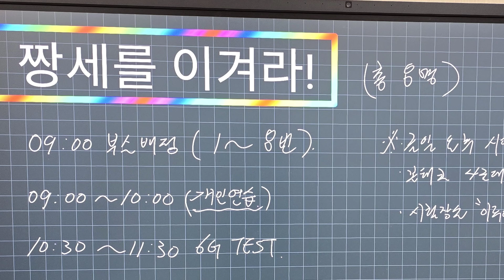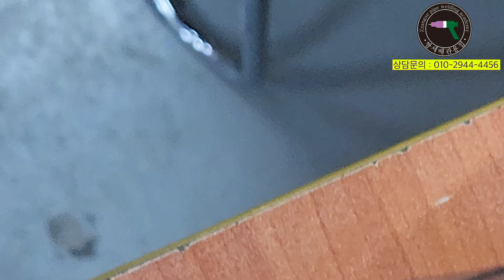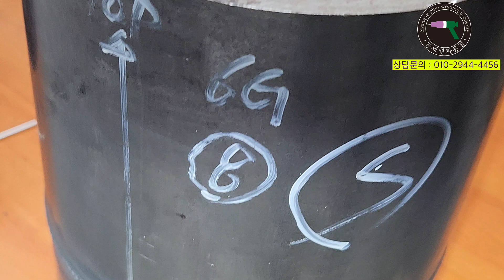1편 짱세 VS 졸업반 학생들 6G 대결 짱세의 비드를 찾아라! 찾기 힘들겁니다.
6G 용접은 120%연습해야 졸업하고 현장가면 -40%가 됩니다.
만약 70%연습하고 졸업하면 6G는 다시 연습해야 하거나 전혀 용접이 안됩니다.
6G는 하나의 과목이고 평생 6G시험을 치러 다녀야 하는 매우 중요한 과목입니다.
6G 과정이 끝나면 현장실무 실습으로 넘어 갑니다.
비드는 쉽게 얻어지는게 아닙니다. 7명의 학생들이 엄청난 노력으로 얻어낸 결과 입니다.
다음편은 시험과정에 대하여 올리도록 하겠습니다.
( 학원등록 아니라도 용접 문의하셔도 성실히 답해 드려요~^^)

제 인스타그램입니다.
용접관련 사진과 제 취미사진이 있습니다.
1:1채팅도 가능하니 팔로우해 주세요~~^^